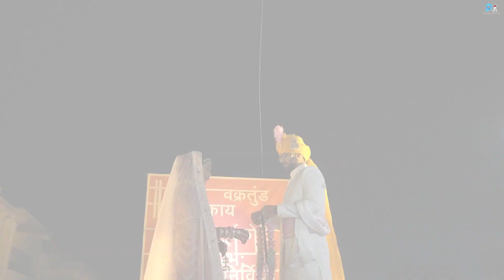Nayan & Vidhi Wedding Story Part 2 | The Fern Resort | Kevadiya | Pravesh Malani Films